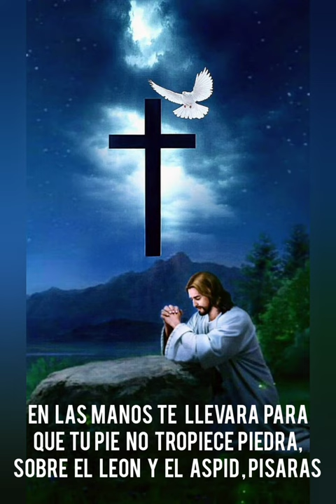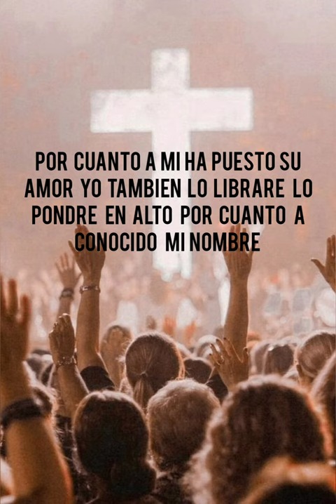"Salmo # 91 Para Proteccion"